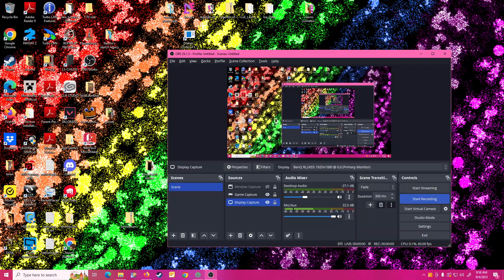Terraria Calamity Mod Ep. 105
I make a little bit of preparations for my next boss fight